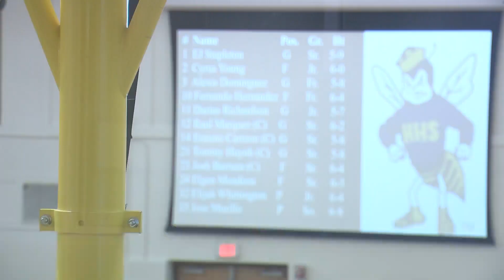Highland High School Gym renovations officially complete